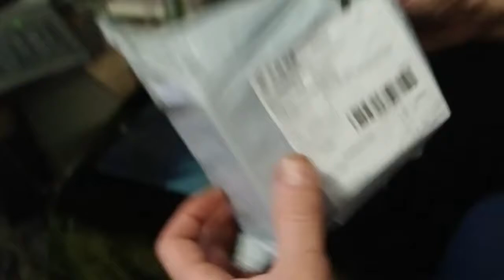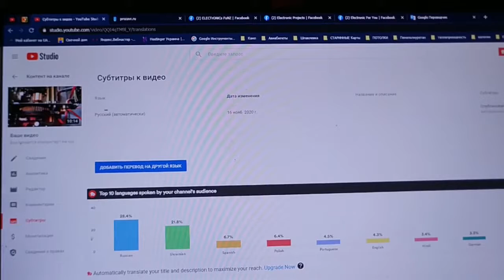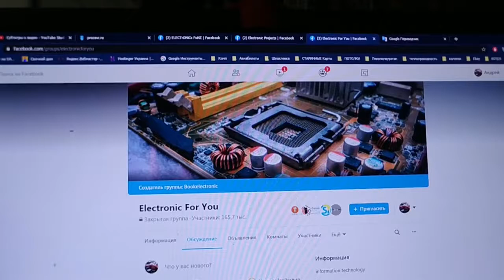Вертикальная мышка это Очень удобно Распаковка посылки из Китая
продавец понравился
мышкой пользуюсь давно и много